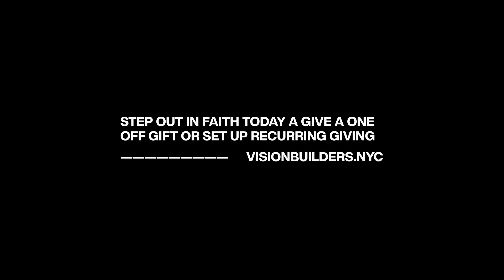VISION BUILDERS | C3 Philly Update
In C3 Philly, we have kicked off summer 2022 with monthly worship services, and we are excited to see how God continues to bless the city of Philadelphia through our generosity, faithfulness and sacrifice. Through Vision Builders, our giving goes beyond a single generation, creating a legacy for the future.